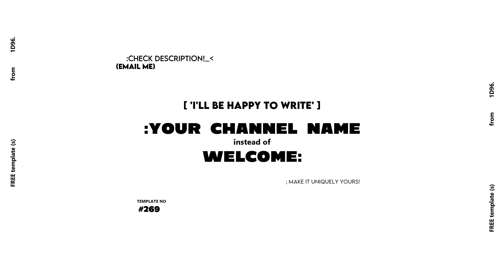cute 'aura' aesthetic Intro & Outro templates | FREE FOR USE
free cute aesthetic Intro & Outro templates!

Hi, i'm so excited to share these aura themed templates with you guys! This is free to use: NO credits needed.